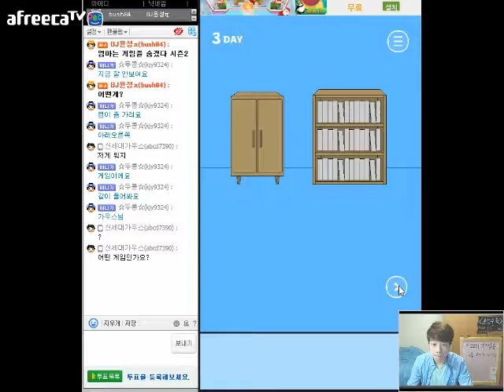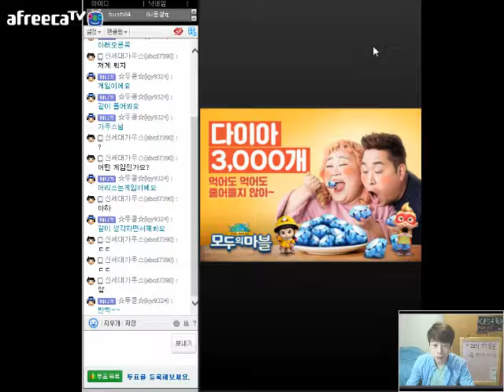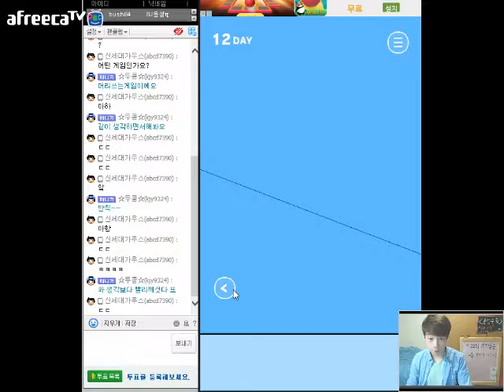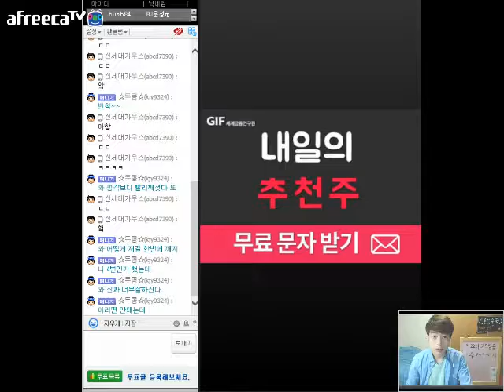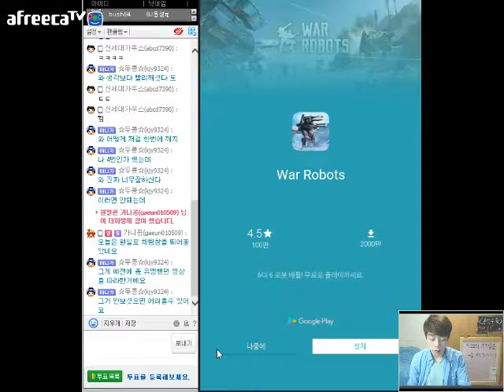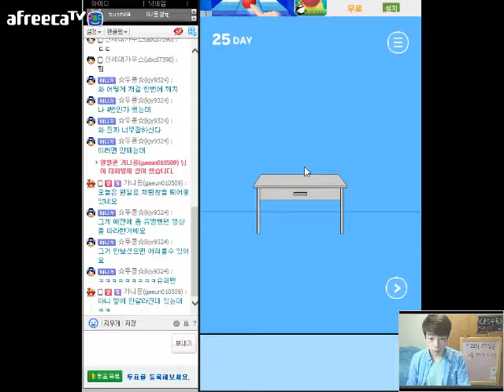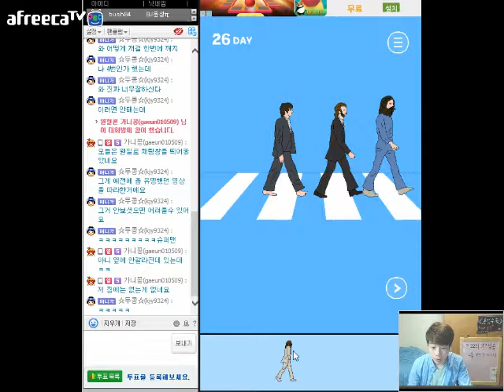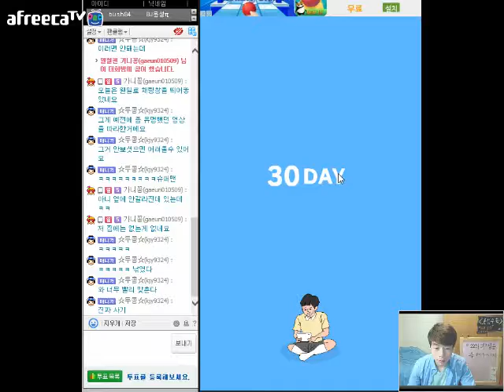엄마는 게임기를 숨겼다2(170127)